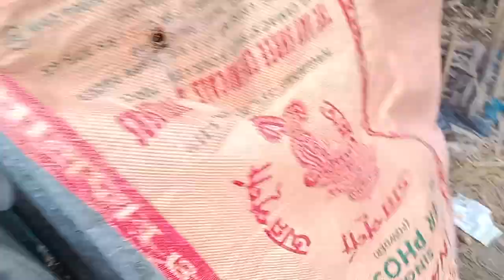চোর ঢুকলো খামারে 😭 // সভাস নিয়ে পালালো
চোর ঢুকলো খামারে 😭 // সভাস নিয়ে পালালো ‎@nongrashivablack7583